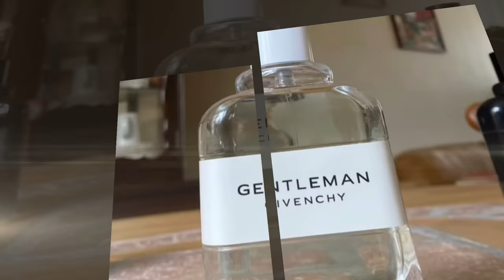5 Perfumes Altamente Sexuales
5 Perfumes Altamente Sexuales

Recuerda que me puedes seguir en Instagram, en: @primal.scent

Recuerden acercarse a las casas de:

Victorum. Los pueden encontrar en Instagram en: @victorumm_

Primera Perfumes. Los pueden encontrar en Instagram en: @primerakw

No olviden decirles que vas de parte de Primal Scent.

Bienvenido y Bienvenida a Primal Scent

Equipo:
Cámara: Canon EOS Rebel SL3  (1080p 30fps)
Lente: Canon 24mm f2.8
Iluminación: Neewer Softbox
Micrófono: Lavalier Boya M1
Software: Premiere Pro 2020